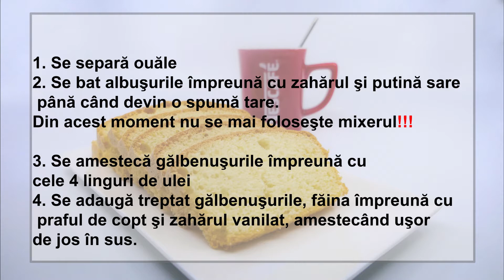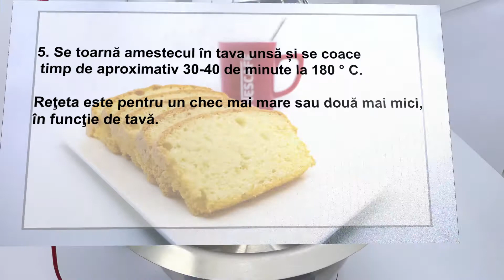Cel mai pufos chec pregătit vreodată! Încearcă și tu rețeta va deveni preferatul familiei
Cea mai ușoară rețetă de chec, este foarte pufos, fraged și extrem de delicios.
Merge perfect alături de o ceașcă de ceai sau cafea. Încearcă și tu această rețetă de chec pufos, îți garantăm că va deveni preferatul familiei.

Reteta chec:

- 200g de făină
- 200g de zahăr
- 5 ouă medii
- 5g praf de copt (o lingurita)
- 2 plicuri zahăr vanilat
- 4 linguri ulei
- putina sare
- opțional, 2 linguri esentă de lămâie

1. Se separă ouăle
2. Se bat albuşurile împreună cu zahărul şi putină sare
 până când devin o spumă tare.
Din acest moment nu se mai foloseşte mixerul!!!

3. Se amestecă gălbenuşurile împreună cu
cele 4 linguri de ulei
4. Se adaugă treptat gălbenuşurile, făina împreună cu
 praful de copt şi zahărul vanilat, amestecând uşor
de jos în sus.

5. Se toarnă amestecul în tava unsă și se coace
 timp de aproximativ 30-40 de minute la 180 ° C.

Reţeta este pentru un chec mai mare sau două mai mici,
în funcţie de tavă.

Not for children under 13.